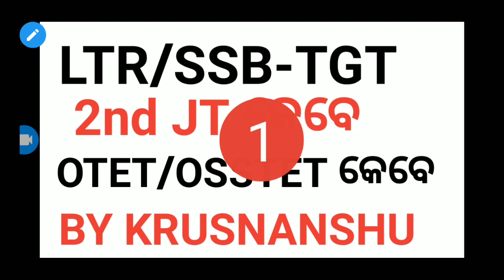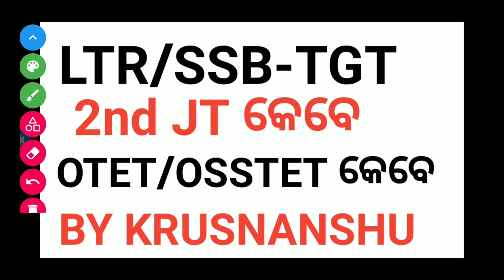LTR/SSB-TGT/2nd JT କେବେ